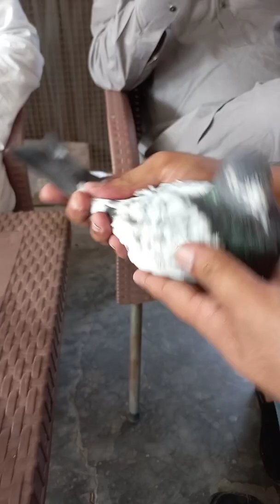A Grand Interview of Ustad Imtiaz Hussain Chairman Part 2